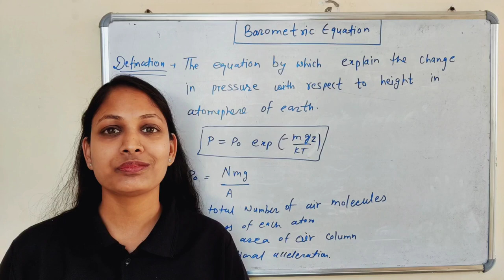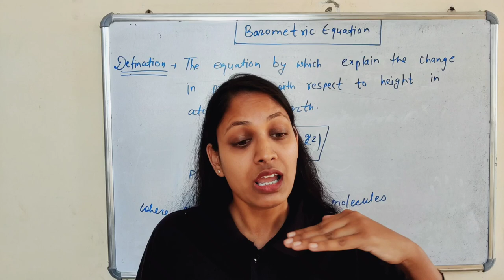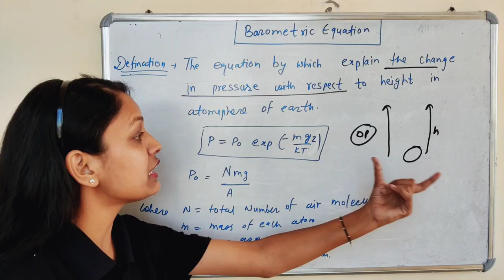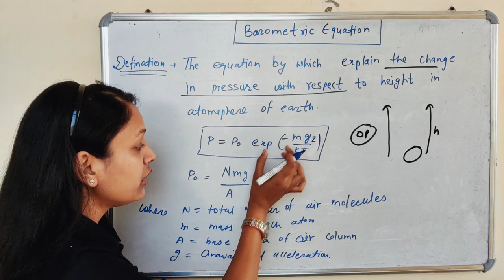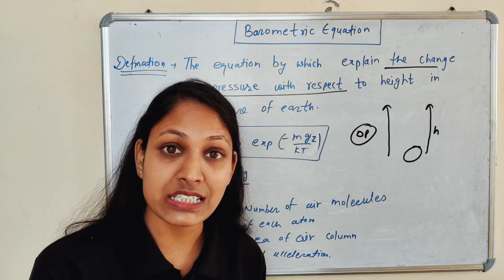Barometric Equation (Definition) | Unit 3rd | lect.- 14 | Classical Statistical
Welcome to Virtue Science Classes.
In this lecture I have discussed about definition of Barometric Equation
Which important for -
graduation criteria
Rajasthan University ,MDS Ajmer ,MGSU Bikaner ,JNVU Jodhpur
competition criteria
# M.Sc entrances , IIT –JEM , Gate